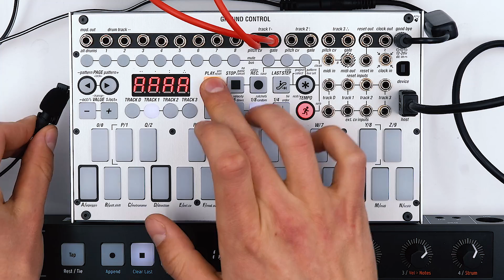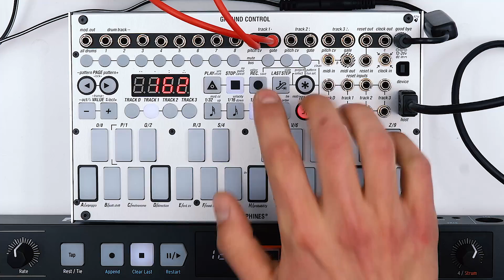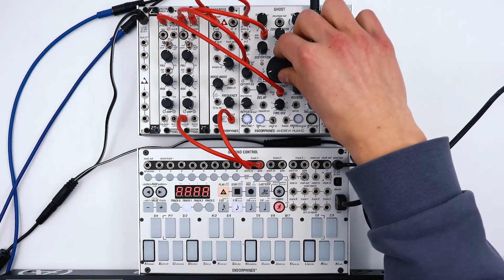Tasty Leads with GROUND CONTROL standalone (recreating Boards of Canada and Daft Punk)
We are back with another supercharged SH-101 style system controlled by our flagship sequencer Ground Control in a standalone format. As always, we will break down 2 tracks by Boards of Canada and Daft Punk and will show you how easy it is to integrate external keyboards with your Ground Control.

Boards of Canada - Kaini Industries

Cases:
@Endorphines 42hp boat for Ground Control standalone: